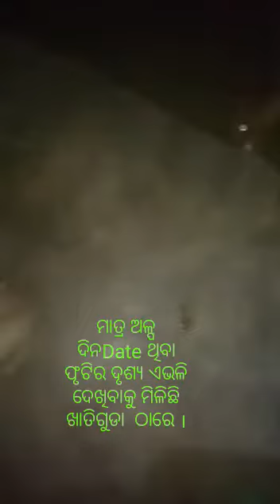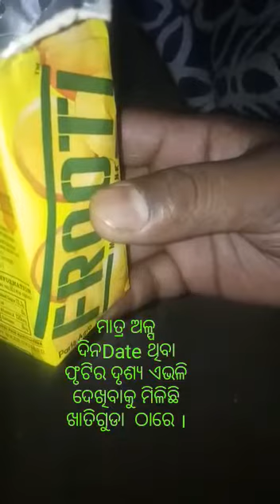Khatiguda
Video from Munna Dalei